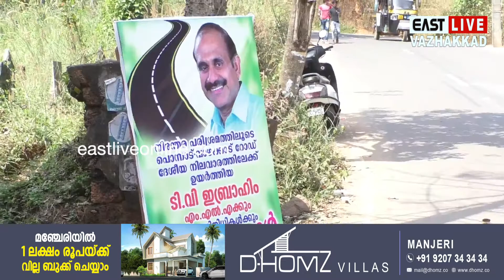സംസ്ഥാന സർക്കാർ പുനർനിർമിച്ച പൊന്നാട് - വാഴക്കാട് റോഡ് ഉദ്‌ഘാടനം ചെയ്തു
3 കോടി രൂപ ചിലവിൽ സംസ്ഥാന സർക്കാർ പുനർനിർമിച്ച പൊന്നാട് - വാഴക്കാട് റോഡ് ഉദ്‌ഘാടനം ചെയ്തു